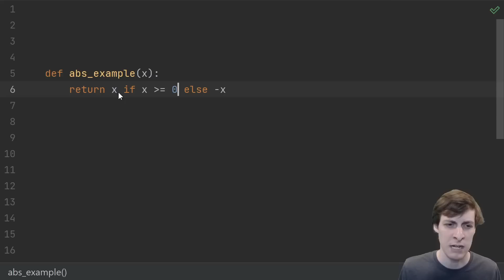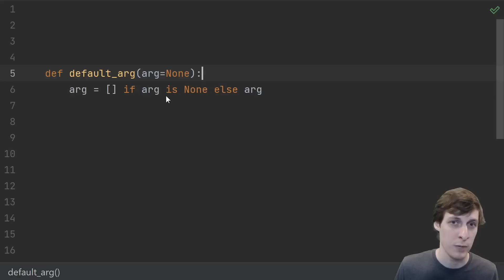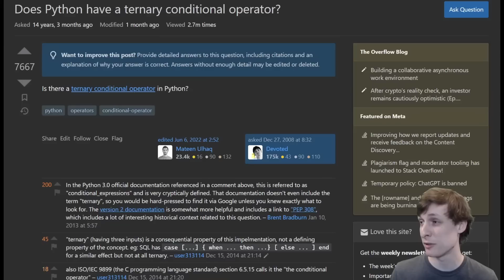Python's ternary operator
It's not so hidden!

Yes, like nearly every modern programming language Python also has a ternary operator, although it doesn't refer to it as such. While other languages typically use "?", Python chose to use "if".

Top patrons and donors: Jameson, Laura M, Dragos C, Vahnekie, Neel R, Matt R, Johan A, Casey G, Mark M, Mutual Information